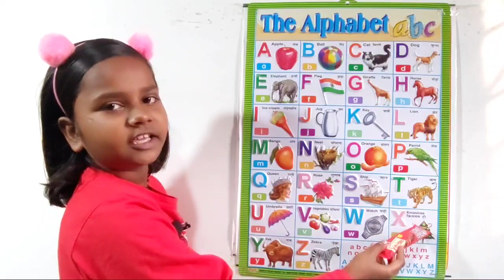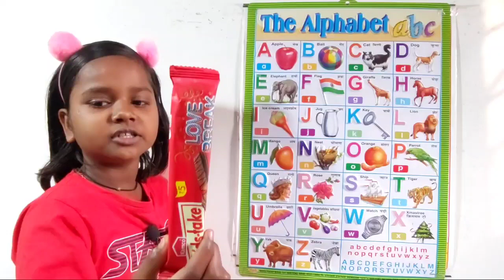अ से अनार | a for apple | abcd | phonics song | a for apple b for ball c for cat | abcde